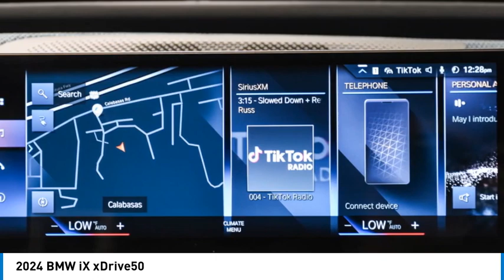2024 BMW iX RCN71977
2024 BMW iX xDrive50

24500 Calabasas Rd.

NAV  Sunroof  Heated Seats  Blind Spot Monitor  Power Liftgate  Panoramic Roof  All Wheel Drive  SPORT PACKAGE  DRIVING ASSISTANCE PROFESSIONAL PACKA... CONVENIENCE PACKAGE  Apple Carplay. xDrive50 trim  Mineral White Metallic exterior and Stonegray Microfiber & Fabric interior. Warranty 4 yrs/50k Miles - Basic Warranty; CLICK NOW!br /br /KEY FEATURES INCLUDEbr /Panoramic Roof  Power Liftgate  Apple Carplay  Heated Driver Seat  Blind Spot Monitor  Heated Seats Rear Spoiler  Navigation  All Wheel Drive  Rear Air  Keyless Start. br /br /OPTION PACKAGESbr /SPORT PACKAGE Sport Package (330)  Wheels: 21  x 9  Aero Bi-Color (Style 1012)  Tires: 255/50R21 All-Season Non Run-Flat  Specific Additional Contents in Sport Package  DRIVING ASSISTANCE PROFESSIONAL PACKAGE the content of 5AS/5DN  Active Cruise Control w/Stop & Go  Traffic Jam Assistant  Active Lane Keeping Assistant  side collision avoidance  Parking Assistant Professional  Active Driving Assistant Pro  Highway Assistant  Adds hands-off driving up to 85 MPH on limited access highways  The driver remains responsible for the vehicle and must keep their view on the road  CONVENIENCE PACKAGE drive recorder and exterior anti-theft recorder functionality  Live Cockpit Pro  HUD and video AR  Surround View w/3D View  harman/kardon Surround Sound System  Iconic Sounds Electric  Parking Assistant Plus. BMW xDrive50 with Mineral White Metallic exterior and Stonegray Microfiber & Fabric interior features a Electric Motor. br /br /OUR OFFERINGSbr /The staff at Bob Smith BMW is ready to help you purchase a new BMW or used car in Calabasas. When you visit our car dealership  expect the superior customer service that you deserve. With years of experience and training  the Bob Smith BMW team will get you into the BMW that was built for you. Get the new or used car by BMW in Calabasas that you have been dreaming of by calling or visiting Bob Smith BMW today. We are located a stone s throw from Woodland Hills  Canoga Park and Chatsworth. br /br /Please confirm the accuracy of the included equipment by calling us prior to purchase. br /